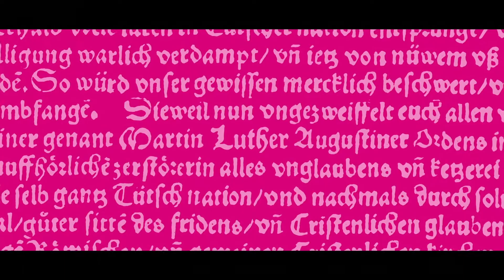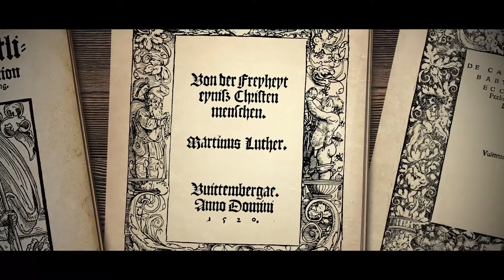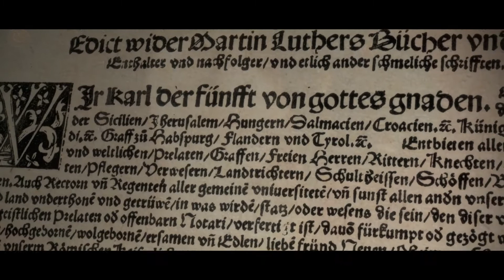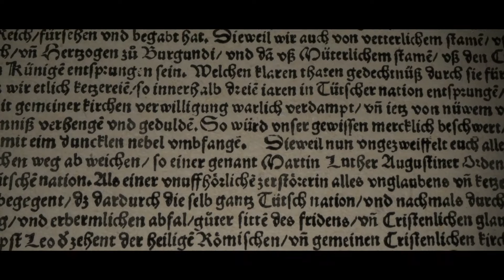"Hier stehe ich. Gewissen und Protest – 1521 bis 2021"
Trailer zur Landesausstellung 2021 in Worms.

2021 jährt sich zum 500. Mal die Erinnerung an den Wormser Reichstag 1521. Die Landesausstellung "Hier stehe ich. Gewissen und Protest – 1521 bis 2021" im Museum der Stadt Worms im Andreasstift nimmt das Jubiläum der Widerrufsverweigerung Martin Luthers auf dem Wormser Reichstag zum Anlass, vom 3. Juli bis 30. Dezember 2021 die Entwicklungsgeschichte der "Gewissensfreiheit und des Protests“ anhand zahlreicher Beispiele bis in unsere Gegenwart aufzuzeigen und kritisch zu hinterfragen.